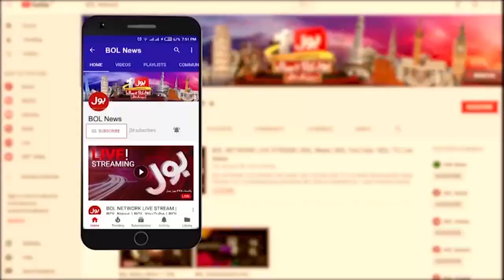Argentina Vs France FIFA World Cup Final | Footballer Rukhsar Rashid Interview | Breaking News